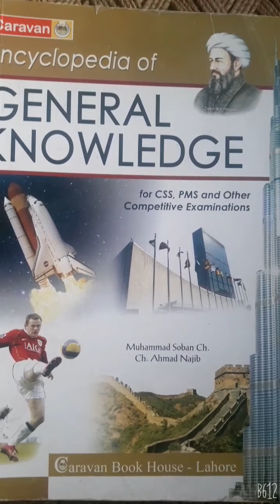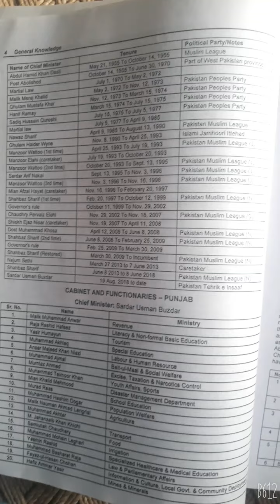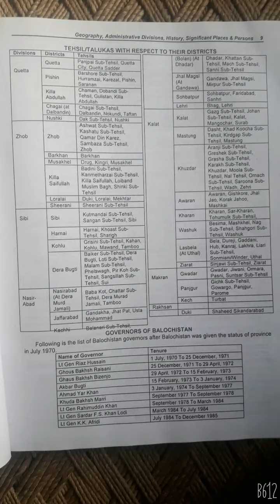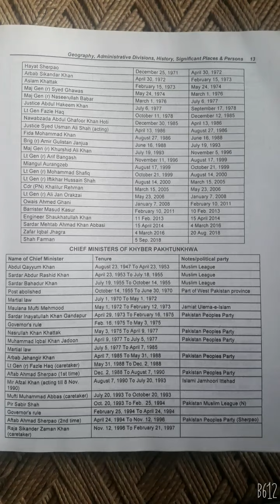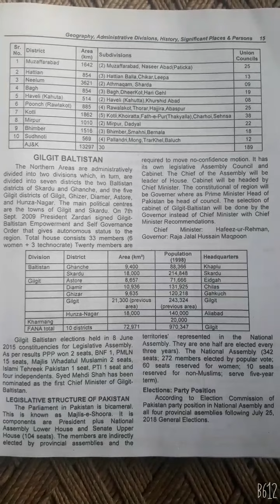Preparation for ppsc fpsc pts nts and other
Not any link so watch original site my channel visite channel name abdul Razaq Rizvi Gujjar